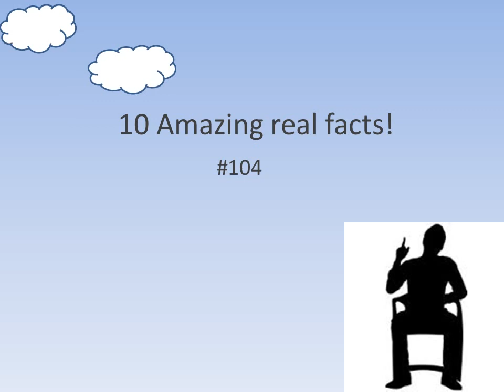Dremzlif:10 Amazing Real Facts #104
New amazing Facts. this could add on to your knowledge